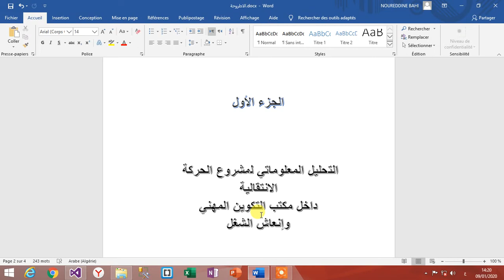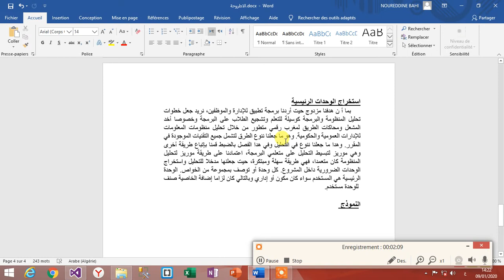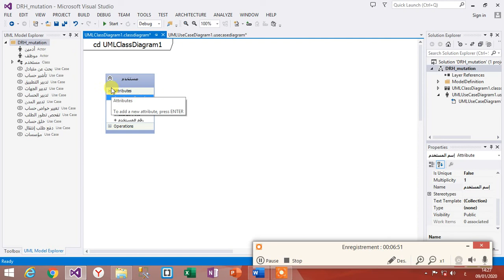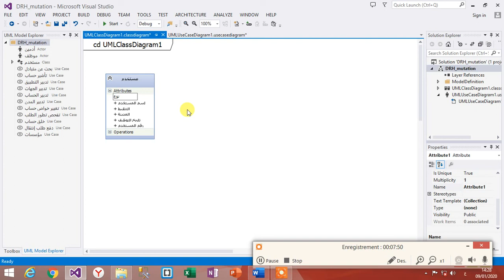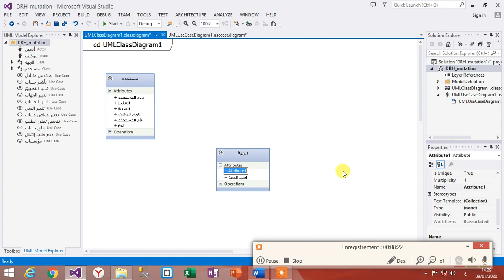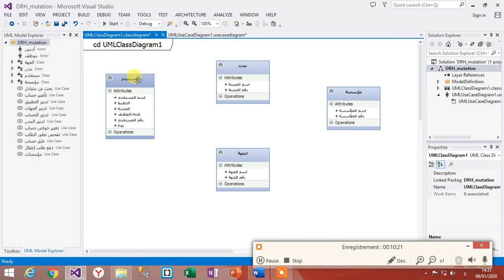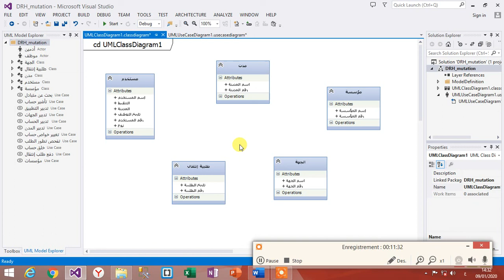.net +UML+ASP NET MVC5 +SqlServer #4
Model conceptuelle de donnée MCD+مشروع الخركة الانتقالية ...نموذج المعطيات